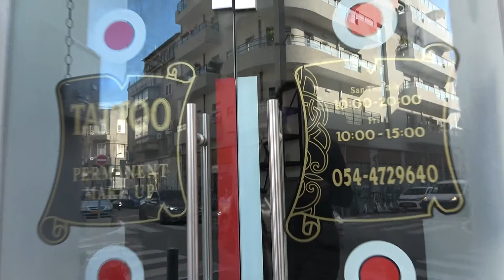Cover Up Tattoo